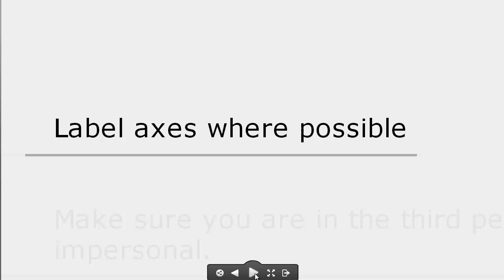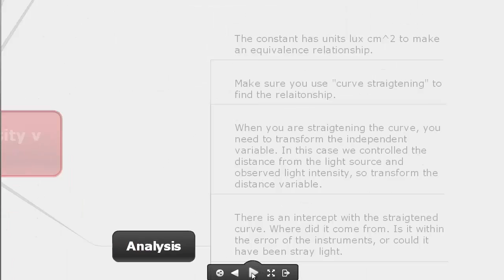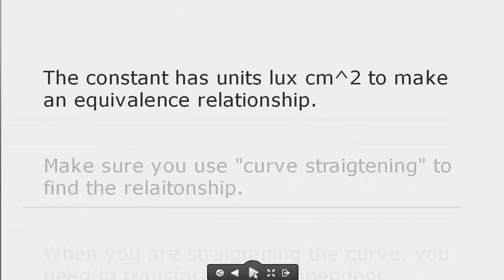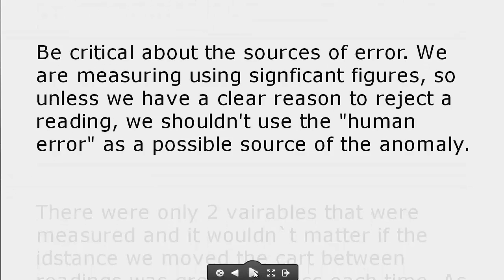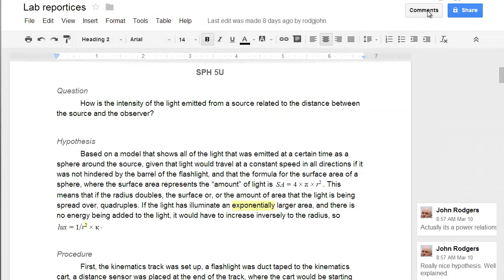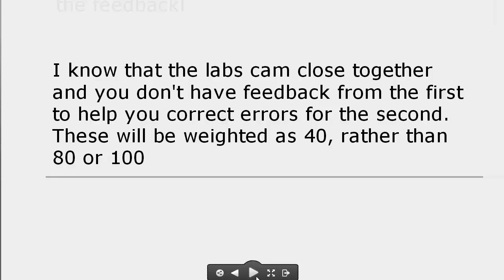Lab Follow Up: Light Intensity and Mass and Acceleration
This is the follow-up for the Light intensity and Mass and Acceleration Labs